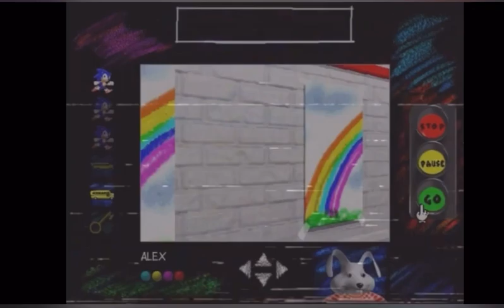Sonic’s Schoolhouse very rare 1994 commercial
Sonic’s schoolhouse demo disc by chadder teeth was a big inspiration for this video